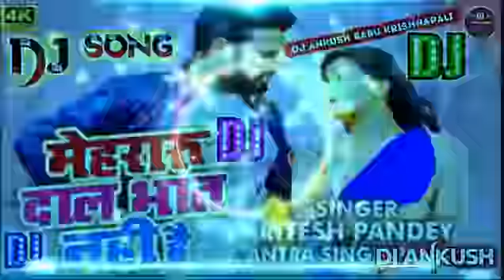Mehraru Daal Bhat Nahi Hai Dj Remix💞 Ritash Pandey💞Bhojpuri | मेहरारू दाल भात नही है | Dj Ankush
Description
Dj Ankush Krishnapali129,265 viewsSep 12, 2021
Mehraru Daal Bhat Nahi Hai Dj Remix💞 Ritash Pandey💞Bhojpuri | मेहरारू दाल भात नही है | Dj Ankush babu Krishnapali

Mehraru Daal Bhat Nahi Hai
mehraru daal bhat nahi hai dj

New Song Bhojpuri Pramod premi,
superhit bhojpuri song.dj remix
Hataa Tap Ke Aava Video
Khesari Dj Song Remix 💕
Priyanka Singh
🌟 Pawan Singh
Bhojpuri King 👑 World Dj Remix
Top 10 Dj Remixer, Bhojpuri Gaana,
Dj Mixer Bhojpuri,

Dj Tag..

Listen ad-free with YouTube Premium
Song
Artist
Ritesh Pandey, Antra Singh Priyanka
Album
Believe Music (on behalf of Worldwide Records), and 1 Music Rights Societies

Description
Mehraru Daal Bhat Nahi Hai Dj Remix💞 Ritash Pandey💞Bhojpuri | मेहरारू दाल भात नही है | Dj Anil Raj
Zee Music Dj Remix67,716 viewsSep 11, 2021
Mehraru Daal Bhat Nahi Hai Dj Remix💞 Ritash Pandey💞Bhojpuri | मेहरारू दाल भात नही है | Dj Anil Raj Tilouthu

Priyanka Singh
🌟 Pawan Singh
Dj Mixer Bhojpuri,

Dj Tag..

Song
Artist
Album
Believe Music (on behalf of Worldwide Records), and 1 Music Rights Societies Jitendra Kumar Verma
Red music world
res music world
Red tube